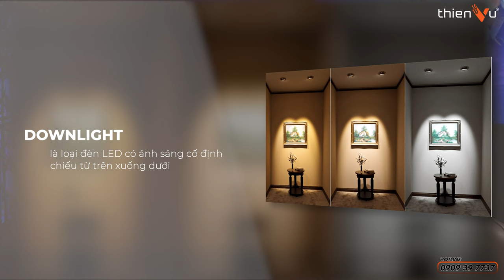Tập 2: Ánh Sáng Và Phong Cách Thiết Kế Phòng Giải Trí - Xem Phim Gia Đình 2023 | Thiên Vũ Audio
🔻 𝐈𝐧𝐟𝐨𝐫𝐦𝐚𝐭𝐢𝐨𝐧 🔻
🔻 𝗙𝗼𝗹𝗹𝗹𝗼𝘄 𝗠𝗲 🔻
®️ Nội dung khiếu nại bản quyền:
0:00 Mở đầu
0:16 Phong cách thiết kế
0:56 Chọn tông tối cho căn phòng
1:35 Các kiểu phòng chiếu phim
1:55 Home theater
2:42 Home cinema
6:56 Ánh sáng
7:55 Đèn dân dụng
9:02 Hiệu ứng ánh sáng theo phim
10:28 Áng sáng trần sao